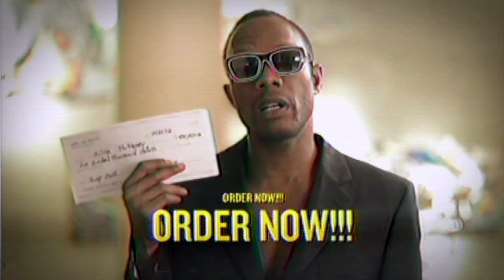Grand Analog 'Howl Like Wolves' (OFFICIAL VIDEO)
Grand Analog - Modern Thunder LP out now.

Directed by: J. Lee Williams + Timur Musabay ( weare1188.com // Toronto )

Produced in Co-operation with MuchFACT, A Foundation to Assist Canadian Talent, Supported by MuchMusic / MuchMore Networks